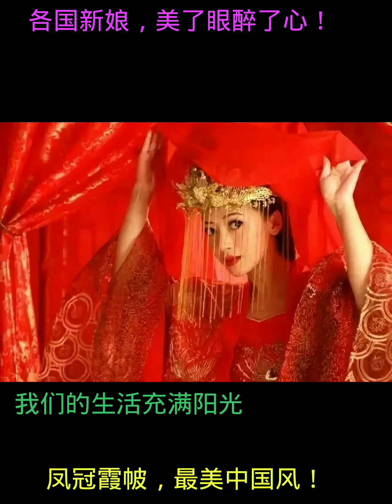幸福的生活充满阳光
내 채널에 오신 분들 건강 하시고 행복 하세요. 한 말씀 남겨 주시고 친구로 추가 해 주시면 감사하겟습니다.